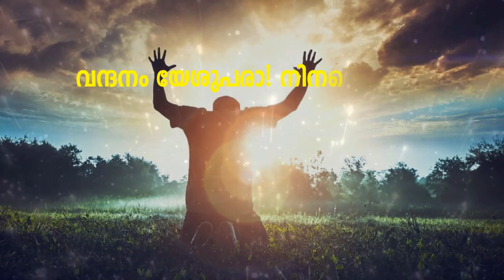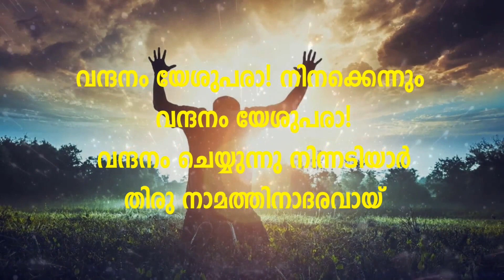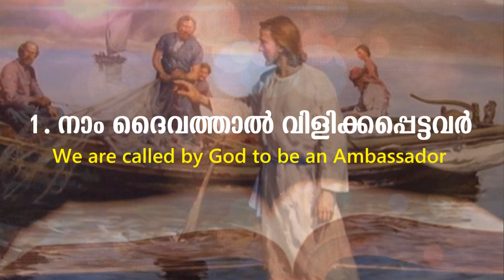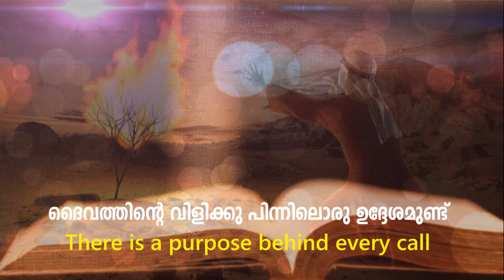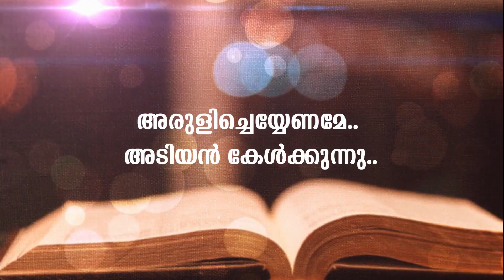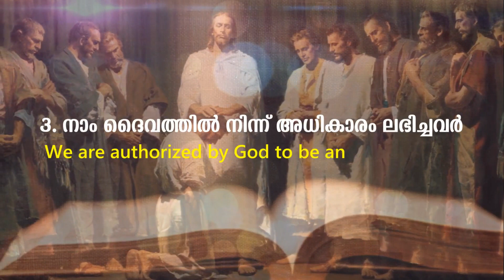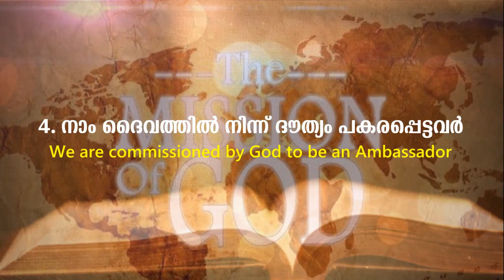Puliyoor St.Thomas Marthoma Church, 19-07-2020 Sunday message from Br.Thomas Daniel,Seminary Student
People of God – Ambassadors of Christ (ദൈവജനം: ക്രിസ്തുവിന്റെ സ്ഥാനപതികള്) 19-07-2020 Sunday  message from  from Br.Thomas Daniel, Seminary Student,  Puliyoor St.Thomas Marthoma Church